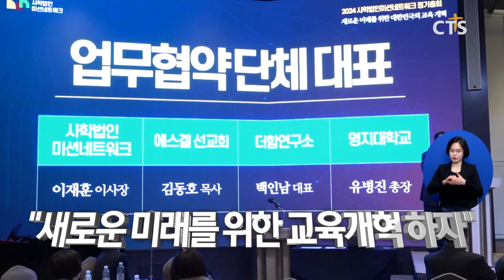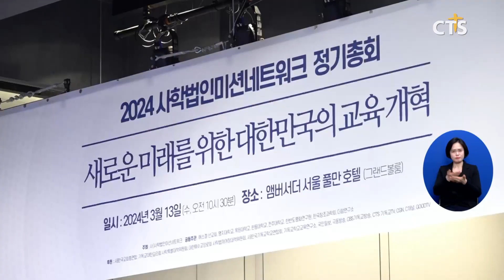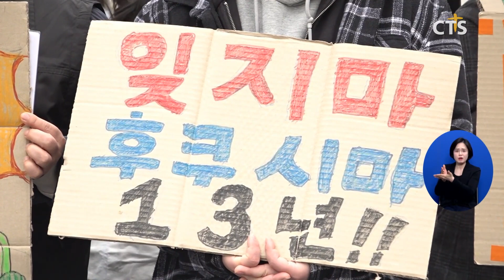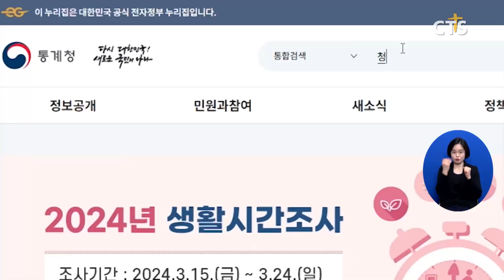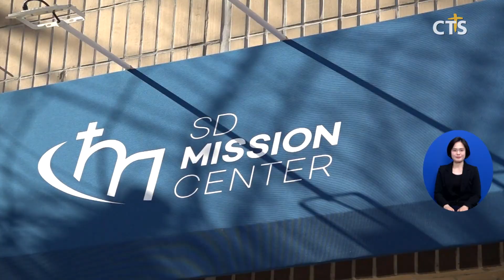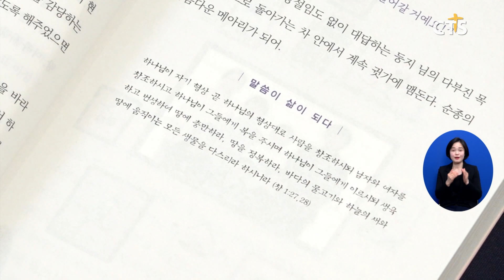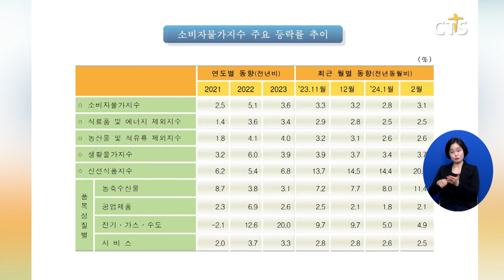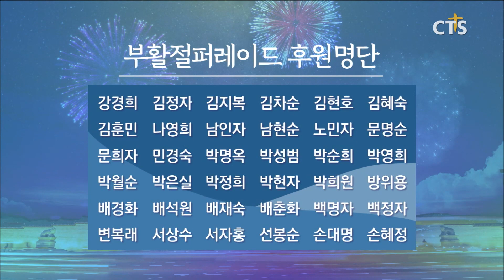2024년 3월 14일 전체뉴스ㅣCTS뉴스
헤드라인
1. 윤석열 대통령, 한교총 장종현 대표회장 등 종교지도자들 국정현안 조언 구해
2. 2024 사학미션 정기총회, “새로운 미래를 위한 교육개혁하자”
3. 순복음노원교회, 전도 정착 ‘청백전’ 시작
4. 2024년 1학기 횃불회, 오는 18일 시작
5. 후쿠시마핵사고 13주년, 에너지전환대회 개최 기자회견
6. 백석대·백석문화대, 베트남 동아시아기술대와 학생 교류 협력 강화
7. CTS 장로합창단 창립 13주년 감사예배
8. 원 크리스천 아카데미 개교 설명회
9. 주요 단신

지역별 소식
1. 상당교회 SD미션센터 창립예배
2. CTS광주방송 개국 20주년 감사예배·이사장 이취임식
3. 남부연회 동성애대책위원회 교육세미나
4. 예장(합동) 울산노회 선교대회
5. 예장(통합) 포항노회 여전도회 연합회 제54회 정기총회
6. 예장(합동) 목포제일노회여전도회연합회 제77회 정기총회
7. 예장(통합) 땅끝노회여전도회연합회 제27회 정기총회
8. 한 주간의 문화가 소식 - ‘생명이라는 선물’, ‘예수님의 가상칠언’, ‘예수님이 오셔서 죽으신 50가지 이유’
9. 소셜브리핑 - 크리스천을 위한 세상 보기